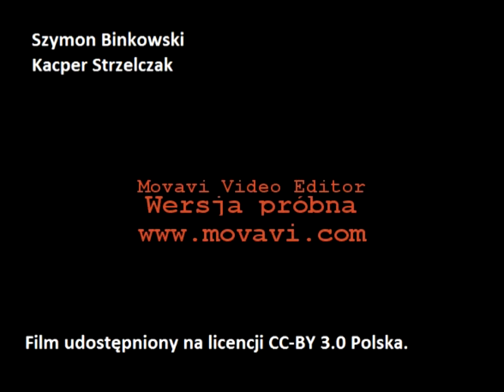Kościół w Mikstacie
Autorzy: Szymon Binkowski, Kacper Strzelczak. Publiczne Gimnazjum im. Jana Pawła II w Mikstacie